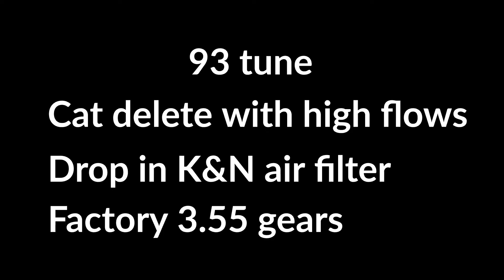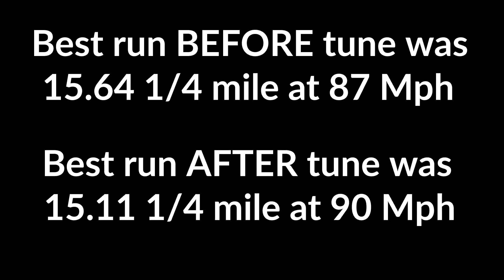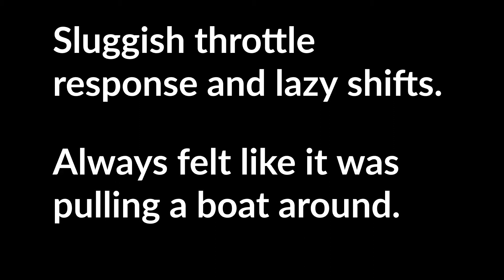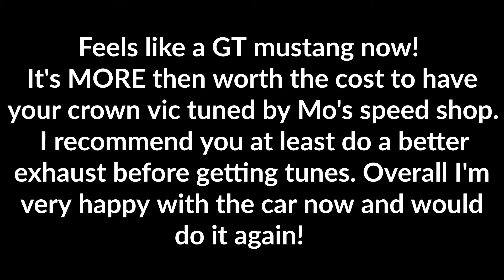Ford Crown Vic P71 Tuned Vs Stock RACING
Mo's speed shop 93 tuned vic vs stock. And no I didn't actually race anyone... yet...